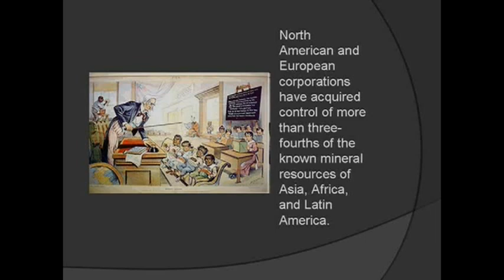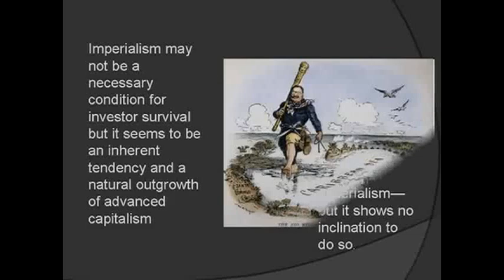Imperialism (Honors US History project)